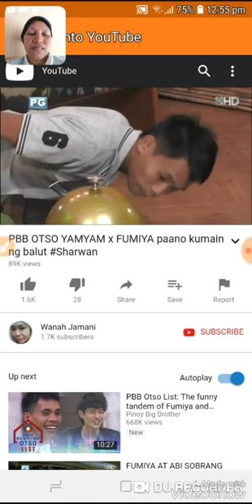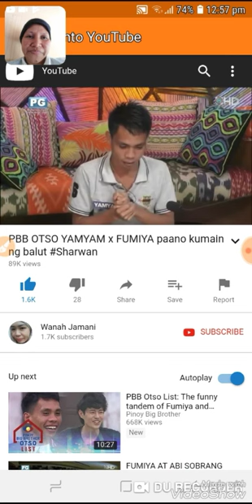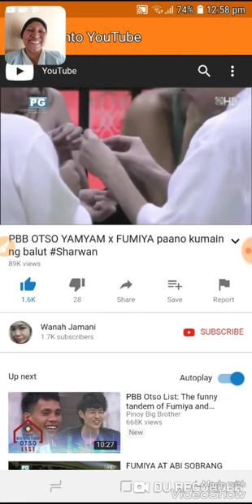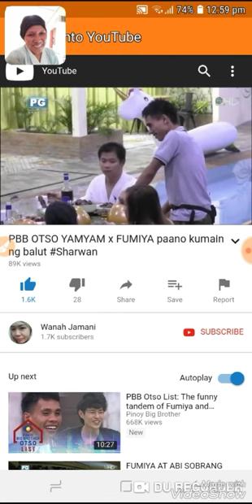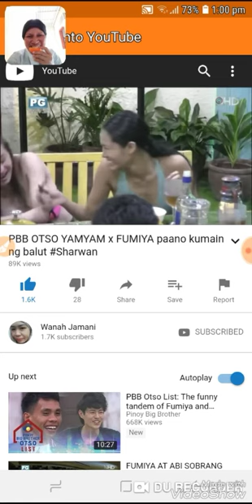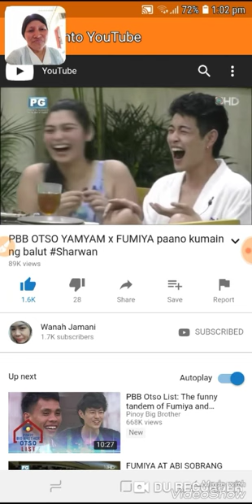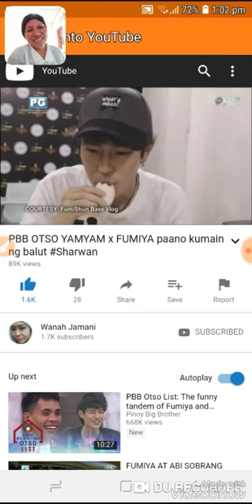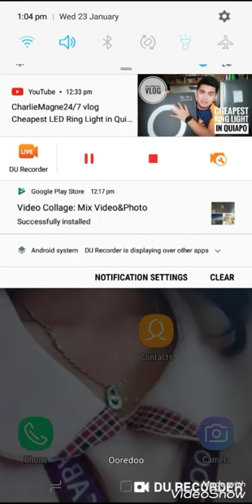HELMET BA ANG TAWAG SA ULO NG MANOK?🤣🤣/REACTION WANAH JAMANI VIDEO/TRY NOT TO LAUGH